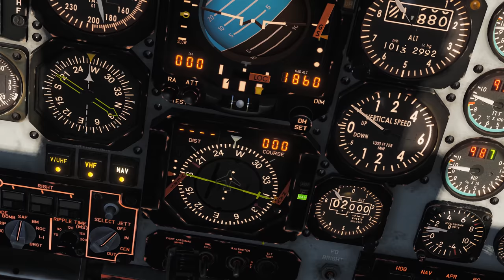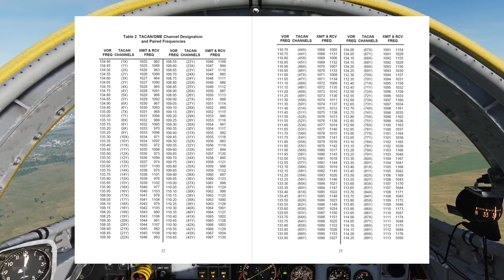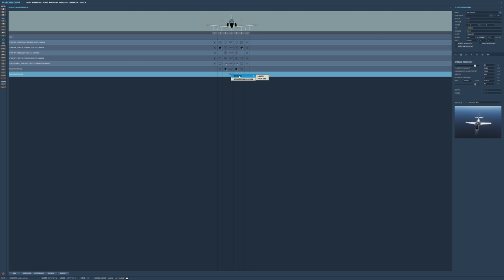DCS: C-101 - Crashkurs #2 - C-101CC [Deutsch|4k]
Im Crashkurs zur C-101CC schauen wir uns primär die Waffensysteme an, aber auch die Unterschiede zur C-101EB.